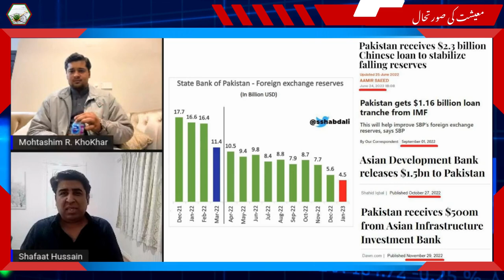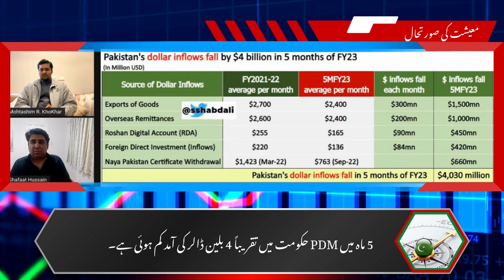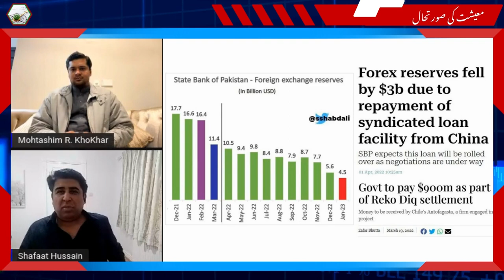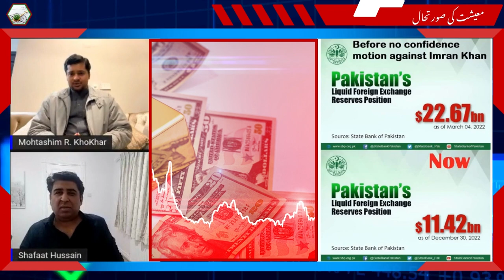اندرونی و بیرونی سازش کے تحت حکومت تبدیل ہونے سے پہلے پاکستان کے ذخائر کتنے تھے اور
اندرونی و بیرونی سازش کے تحت حکومت تبدیل ہونے سے پہلے پاکستان کے ذخائر کتنے تھے اور ان نام نہاد “تجربہ کاروں” نے کیسے ملک کو دیوالیہ کیا۔۔۔ یہ اس ملک کو کسی کی نظر لگ گئی ہے